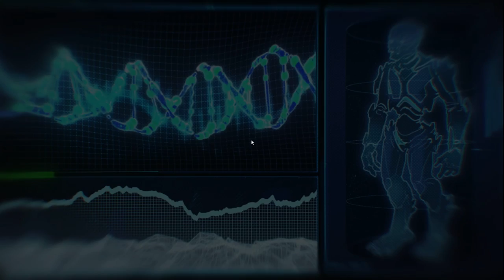EVERSPACE 1.0 | LAUNCH DAY LIVE STREAM Part 1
Hi. I'm a Kickstarter Supporter and Forum Moderator for Everspace. I'm pretty close with the fine folks at ROCKFISH Games, and I've been really excited for the release of this powerful indie title to finally hit 1.0.

There's a lot to talk about, so feel free to join the chat and let's have a discussion!

Everspace is a roguelike arcade shooter developed by ROCKFISH Games. EVERSPACE FORUMS